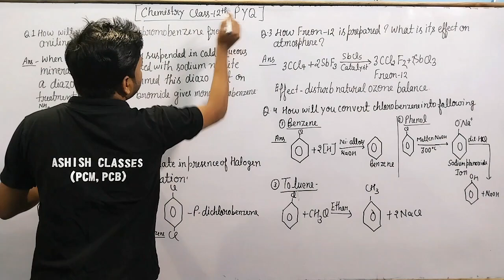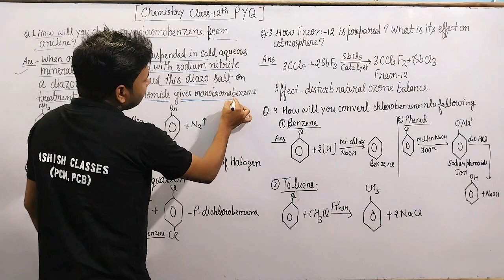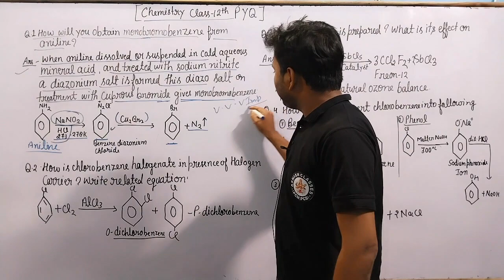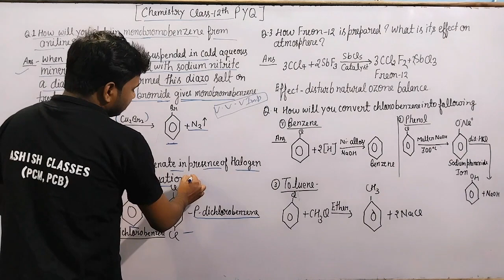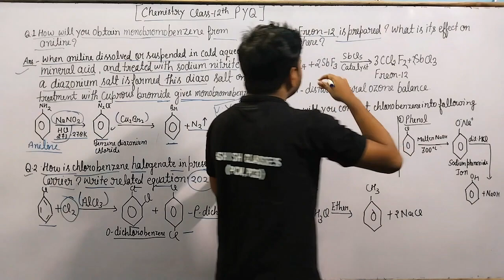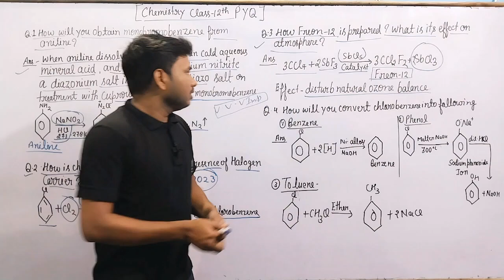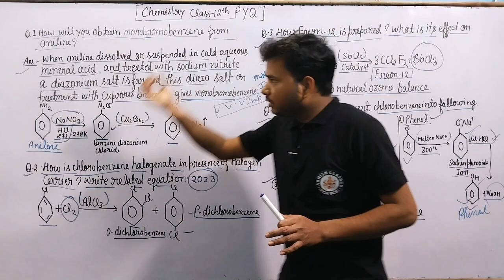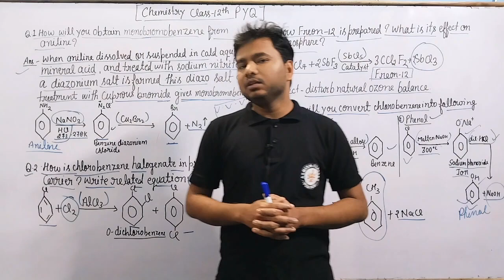Class-12th Chemistry|| Most Expected PYQ || organic chemistry|| For CBSE CLASS-12TH BOARD EXAM 2024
chemistry # Class-12th chemistry # CBSE Board
Class12th chemistry# Organic and inorganic chemistry Class-12th # important questions in chemistry # chemistry Class-12th Board exam 2024 # Class-12th CBSE board exam boardexam 2024